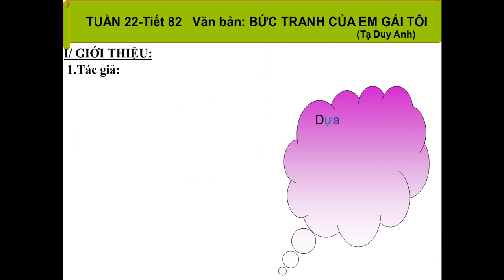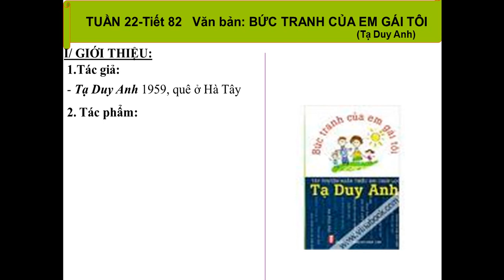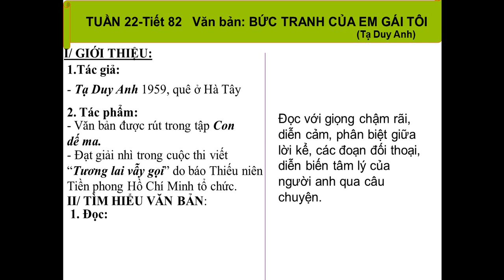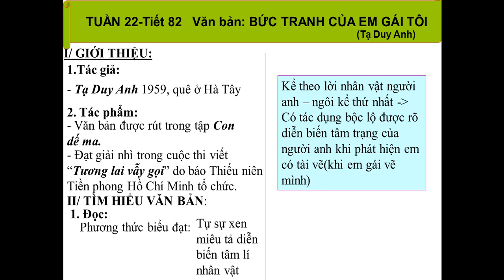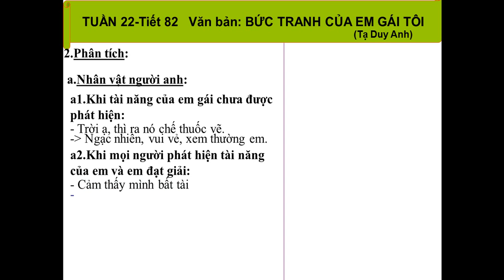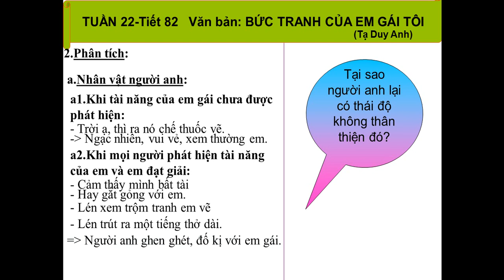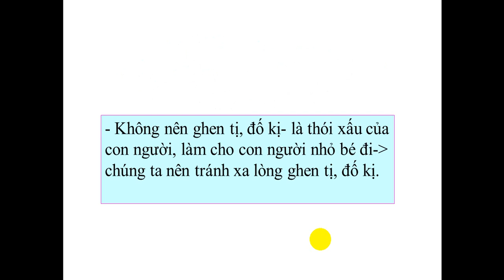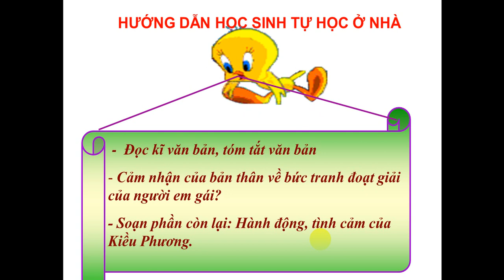TUẦN 22- BỨC TRANH EM GÁI TÔI-VĂN 6-GV VŨ THỊ THOA-THCS LÊ QUÝ ĐÔN- VĨNH AN-VĨNH CỬU-ĐỒNG NAI